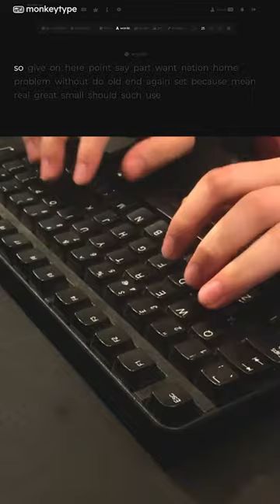Does this membrane keyboard sound good?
Lewitt LCT 440 Pure- 10" above keyboard, and 10+db gain boosted